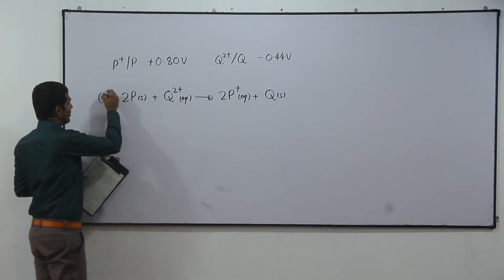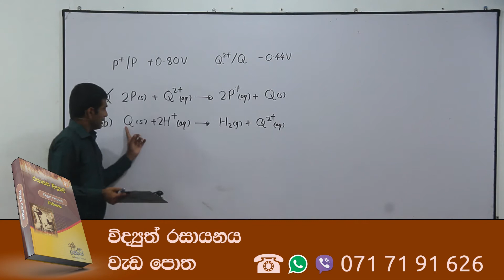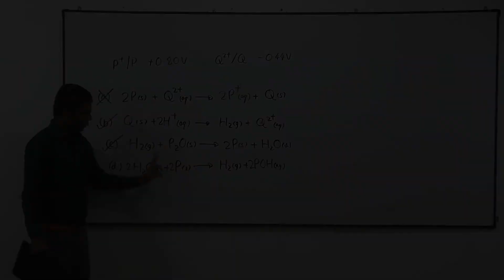2005 Chemistry past paper answers MCQ 47 - Easy solutions in sinhala